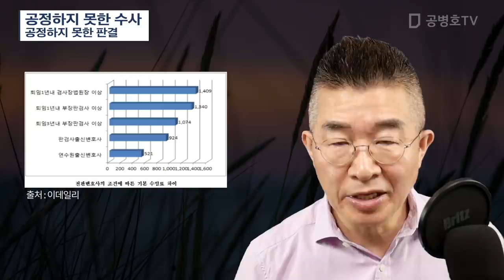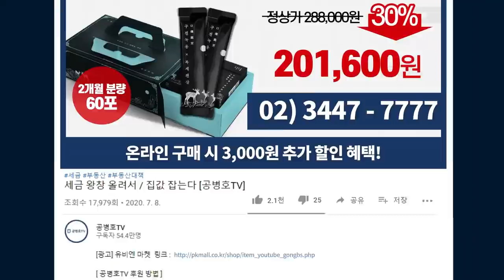공정하지 못한 수사 / 공정하지 못한 판결 [공병호TV]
Bitcoin : 3MTW849AkP2ftLeSK2teZHMmzLu7Z83s9U

참고자료
1. 신평 "文정부 사법개혁 기대 안 해…2년 뒤 신정부 기다린다", 고현석, 중앙일보, 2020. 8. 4
2. 신평 변호사 페이스북, 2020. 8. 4